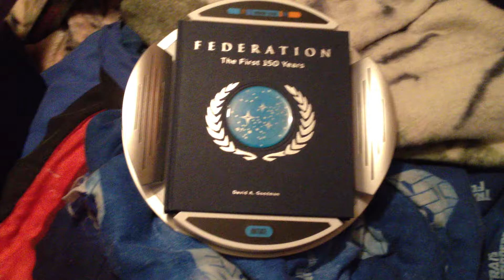Present From Jimmy Xmas 2012 .MOV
Star Trek Federation book Jimmy gave me for Christmas